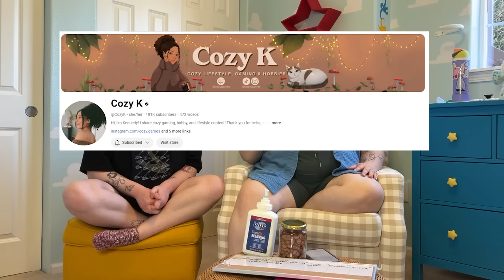Favorites Round Up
Bug Zapper

Migraine Hat